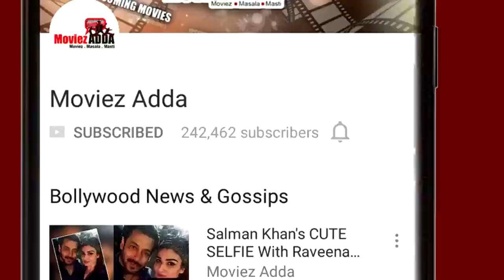Salman Khan’s GF Lulia Vantur Turns Brand Ambassador Of Being Human Jewellery